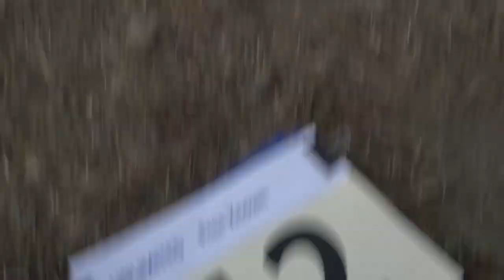12 Miroslav CERVENKA P1 FreeKnown